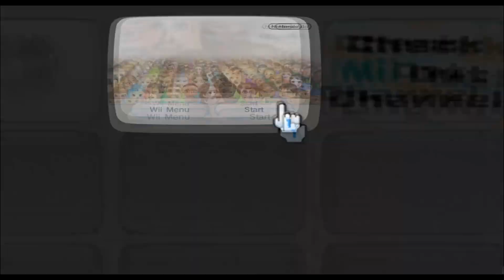Hellboy - Hellboy - Mii 1643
hellboys love for kitties is deeply relatable to me.

1643/10100

Plaza: 99

Parade: 1542